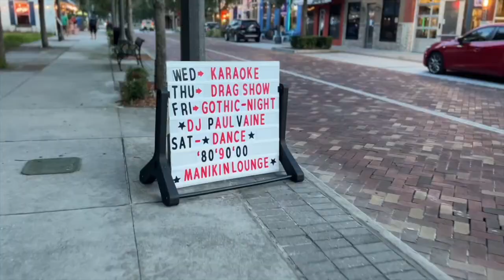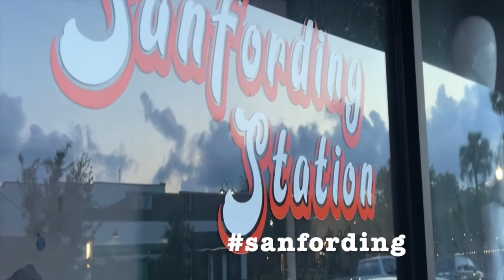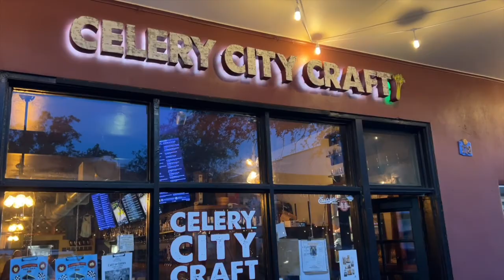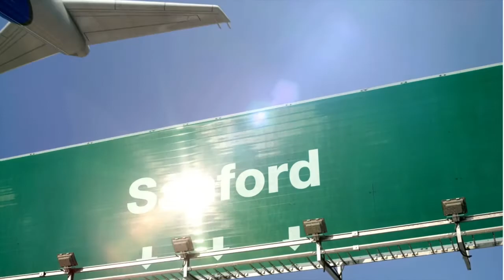Living in Sanford, Florida | What you need to know about Sanford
Here is what you need to know about Sanford, FL if you're thinking of moving there.
Sanford, FL is a small town located on the southern banks of Lake Monroe in Seminole County, just north of Orlando. In this video, I discuss things you need to know about Sanford if you are thinking of moving there.